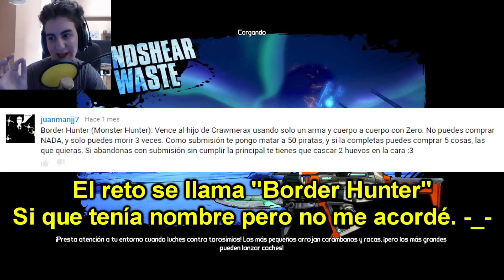El Loot es Importante | El Reto de los Buscacámaras (Cap. 16) | Borderlands 2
(He tenido que Re-Subirlo por que una de las canciones de fondo tenía copyright y tuve que cambiarla para evitar un Strike, perdón por las molestias, pero más vale tarde que nunca supongo. ^^

El orden de los jefes va a ser el orden en el cual os los encontráis en la campaña.

El primero sería Rastranudillos, luego estaría el simioenano, Boom Boom, Flynt, luego Dr.Piedad y los asesinos (Ya que salen en las misiones secundarias), luego Brasa y el incinerador Clayton, luego Malbuche, y así sucesivamente.

Comentadme vuestro reto y el que más votos tenga y los que me parezcan más difíciles/divertidos entrarán en la votación para el siguiente capítulo.